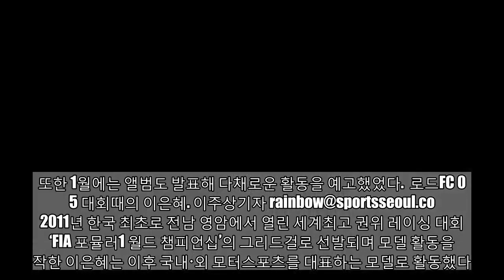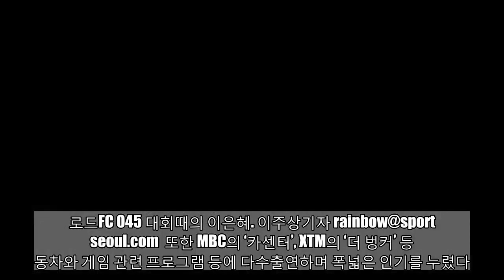[단독]노지훈과 결혼하는 로드걸 이은혜, '더 이상 케이지에 오르지 않는다'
보고 주셔서 감사합니다. 더 많은 동영상을 구독하십시오:
2017년 지스타에서 활동할 때의 이은혜. 종합격투기 로드FC 로드걸로 팬들의 믾은 사랑을 받아 온 모델 이은혜가 더 이상 케이지에 오르지 않는다. 2017년 2월 ‘로드FC 036’ 대회부터 로드걸로 활동했던 이은혜는 지난 12일 중국 베이징에서 열린 ‘로드FC 047’에 모습을 보이지 않았다. 동료인 최슬기와 임지우가 번갈아 가며 케이지에 올랐다. 지난 3월 장충체육관에서 열린 046대회에도 모습을 보이지 않아 2회 연속 불참했다. 로드FC 한 관계자는 “이은혜와 계약을 해지했다. 이은혜의 요청이었다”며 “가수 노지훈과의 결혼과 임신 소식이 부담감으로 작용한 것 같다. 로드FC도 배려의 차원에서 조건없이 이은혜의 요청을 받아들였다”고 말했다. 로드걸 최슬기도 “결혼준비와 임신 때문에 그만 둔 것으로 알고 있다. 노지훈과의 결혼소식에 미디어가 큰 관심을 보인 것을 부담스러워 했다”며 이은혜의 로드걸 퇴진설을 뒷받침했다.하지만 이은혜가 아예 모델 활동 자체를 중단할 것 같지는 않다. 지난 5월 코엑스에서 열린 ‘2018 서울 국제 사진영상전’에서 이은혜는 변함없는 매력을 발산하며 팬들의 플래시 세례를 받았다. 또한 1월에는 앨범도 발표해 다채로운 활동을 예고했었다.  로드FC 045 대회때의 이은혜. 이주상기자 2011년 한국 최초로 전남 영암에서 열린 세계최고 권위 레이싱 대회인 ‘FIA 포뮬러1 월드 챔피언십’의 그리드걸로 선발되며 모델 활동을 시작한 이은혜는 이후 국내·외 모터스포츠를 대표하는 모델로 활동했다. 2013년 ‘한국 레이싱모델 어워즈’ 최고 인기 모델 상, 2014년 ‘대한민국 창조문화예술 대상’ 레이싱모델 부분 대상, 2016년 ‘아시아모델 페스티벌 K-Model 어워즈’ 레이싱모델 상을 수상하며 한국을 대표하는 모델로 성장했다.  로드FC 045 대회때의 이은혜. 이주상기자 또한 MBC의 ‘카센터’, XTM의 ‘더 벙커’ 등 자동차와 게임 관련 프로그램 등에 다수출연하며 폭넓은 인기를 누렸다. 한편 6년 동안 친구로 지내다 2017년 연인으로 발전했던 가수 노지훈과 이은혜는 이달 19일 결혼식을 올릴 예정이다.   2017년 지스타에서 활동할 때의 이은혜.
#[단독]노지훈과결혼하는,
#[단독]노지훈과결혼하는로드걸이은혜'더이상케이지에오르지않는다'